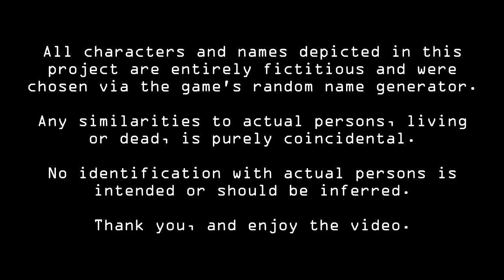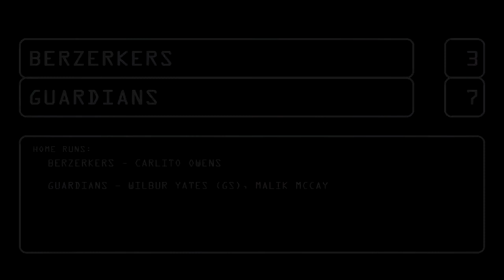The Ultimate Gamer's Ultra League Baseball Day 95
Today's episode features the following games:

Yellowfins vs. Onslaught
Maulers vs. Dive Bombers
Scarlets vs. Juggernauts